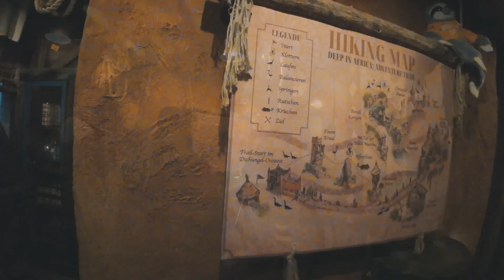Phantasialand Wintertraum ist schön & Adventure Trail macht Laune (Freizeitpark Vlog 2022)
Halbspontan beim Wintertraum im Phantasialand mit wundervollen Fahrten auf Taron und F.L.Y., toller Atmosphäre im ganzen Park inklusiver neuer Projection Mapping Show auf Mystery Caslte, und das erste Mal durch den Adventure Trail!

@goldentapes (insti & tiktok)